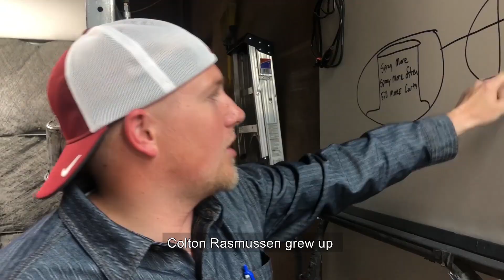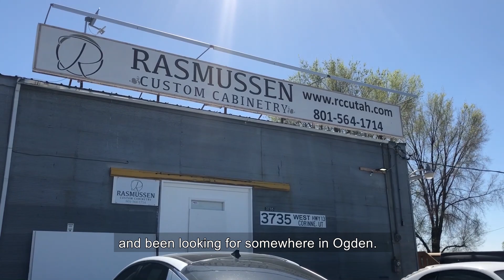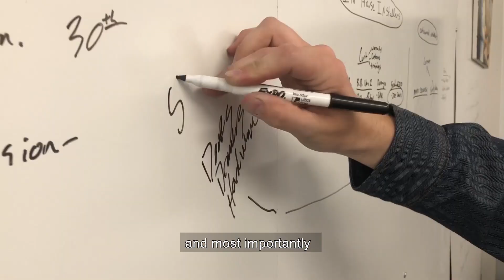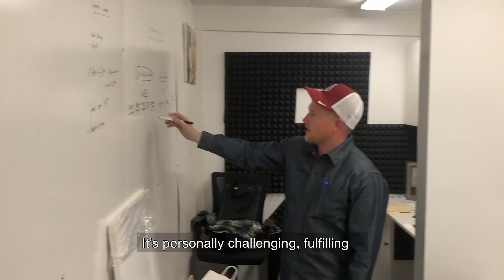Rasmussen Custom Cabinetry